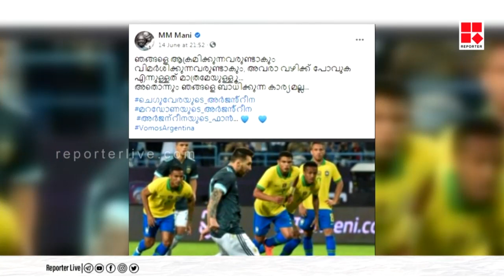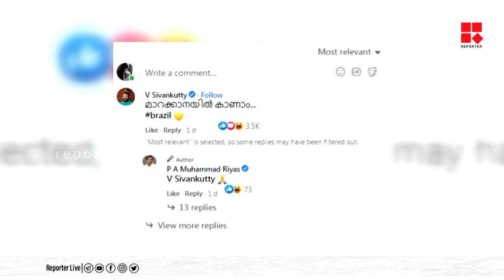'ആശാന്‍മാരെ അപ്പൊ മാരക്കാനയില്‍ കാണാം’; മണിയാശാനെ വെല്ലുവിളിച്ച് നേതാക്കള്‍, ഞായറാഴ്ച്ച നിര്‍ണായകം